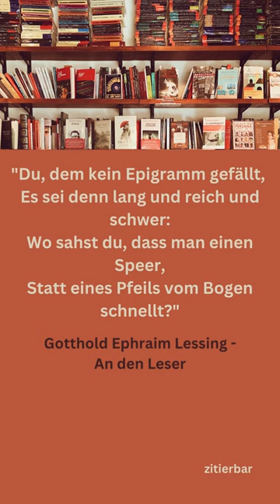ZITAT - Gotthold Ephraim Lessing - An den Leser (Sinngedicht) /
Ein Zitat aus Gotthold Ephraim Lessings Werk "An den Leser - Sinngedicht - Epigramm".
Viel Vergnügen!